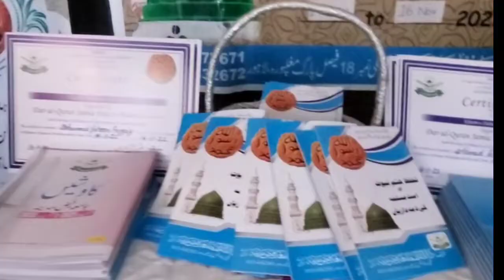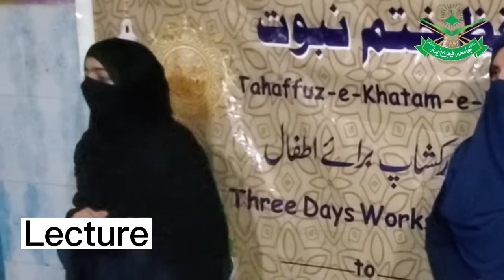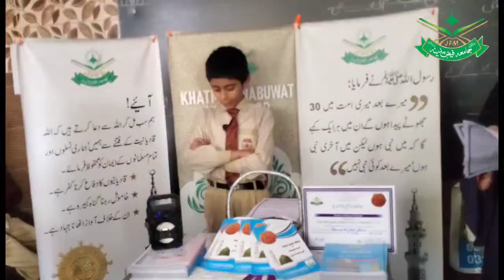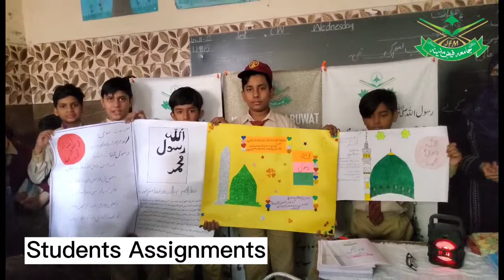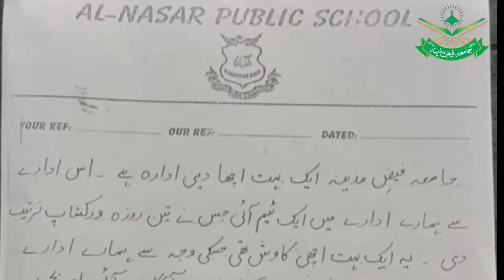Tahuffuz Namoss e Risalat (SAWW) 49 work shop of Tahafuze Khtme Nabuwat